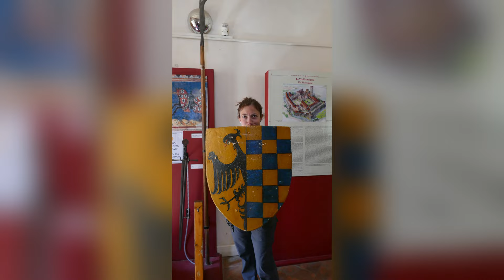2023 | 🇮🇹 Monteriggioni (4K)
Dopo due giorni trascorsi a Siena, ci siamo spostati per una rapida visita alla piccola ma stupenda Monteriggioni, bellissimo borgo Medievale, diventato famoso grazie al successo del videogame Assassin's Creed con Ezio Auditore.